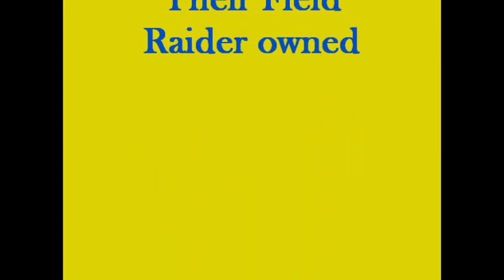Raiders Vs Damonte Movie